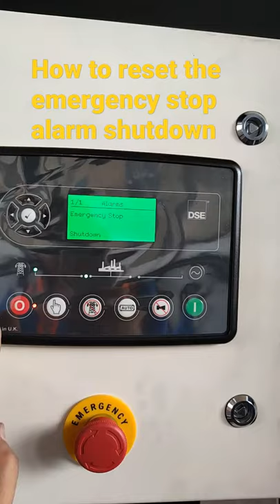How to reset emergency stop shutdown 🚨